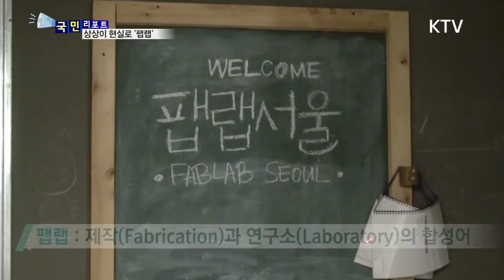[국민리포트] 상상이 현실로…디지털 공방 '팹랩' 인기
상상이 현실이 되는
디지털 제작소가 있습니다

제작과 연구소의 합성어로
아이디어를
현실화할 수 있는
공간을 뜻하는 "팹랩"인데요

4차 산업혁명 시대를 맞아
누구나 상상을 작품으로
만들 수 있는 팹랩이